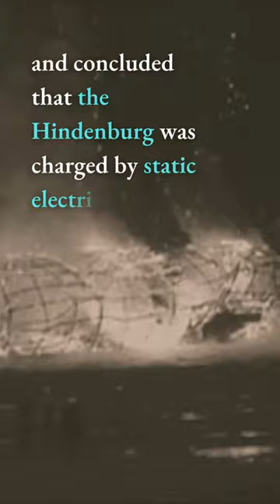The Hindenburg Disaster: What Really Happened?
The Hindenburg Disaster: What Really Happened? In this video, we explore the controversial events surrounding the iconic airship disaster that shocked the world in 1937.

After decades of speculation and theories, a team of experts finally reveals the true cause of the Hindenburg's catastrophic explosion. Join us as we unravel the mystery and uncover the shocking truth behind one of the most tragic events in aviation history.

Attribution: voice generated with elevenlabs.io beta